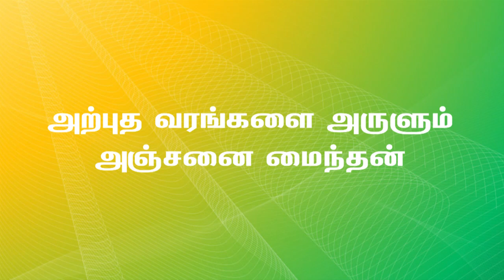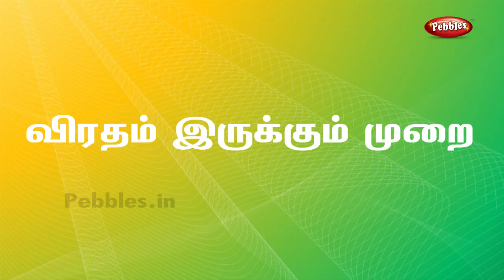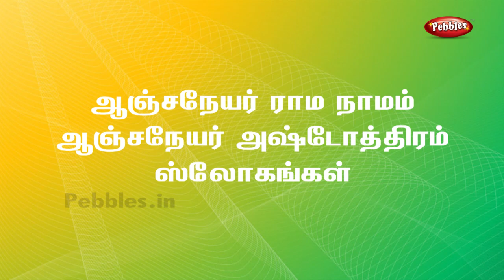அற்புத வரங்களை அருளும் அஞ்சனை மைந்தன் | Hanuman Jayanti | அனுமன் ஜெயந்தி வழிபடும் முறை & பலன்கள்